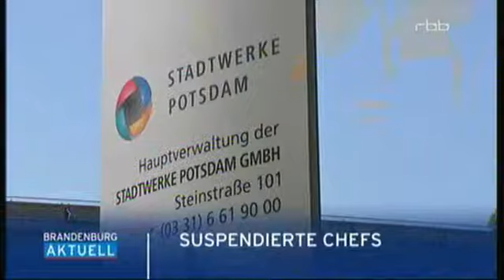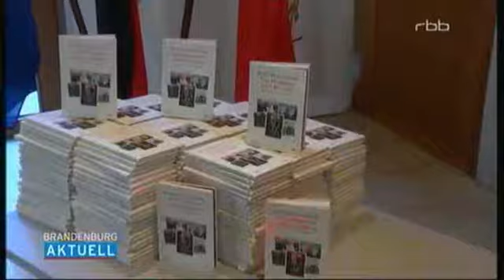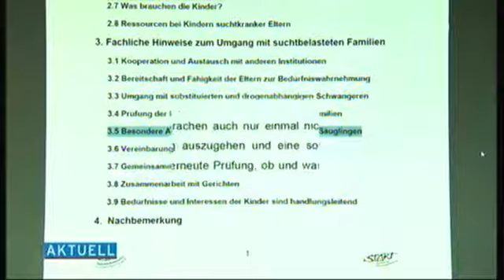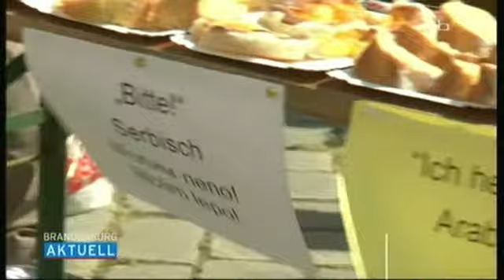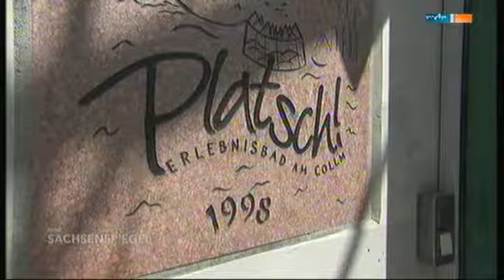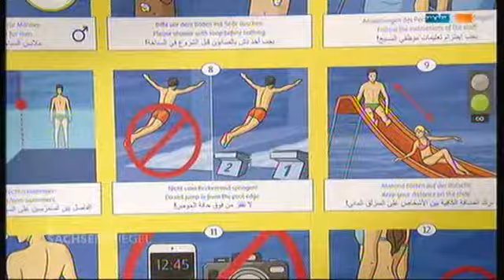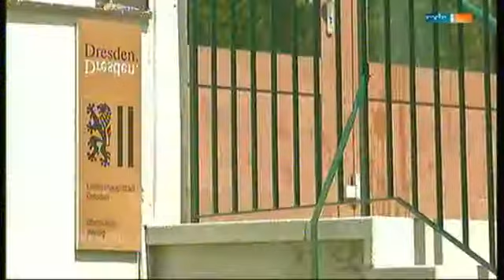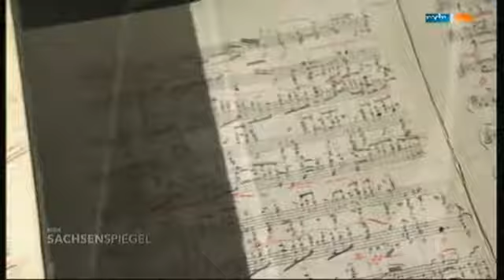rbb & sachsenspiegel 10 11 05 2016